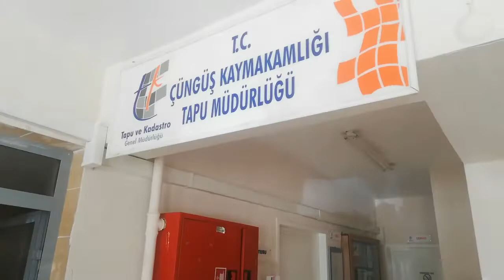ÇiçekliOda konseptini bir üst seviyeye taşıdık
Çiçeklerimizi diğer kurumlarla paylaşıp, onları da güzelleştirdik..